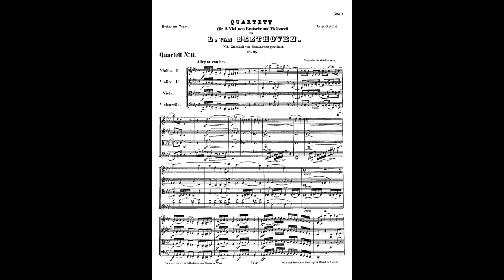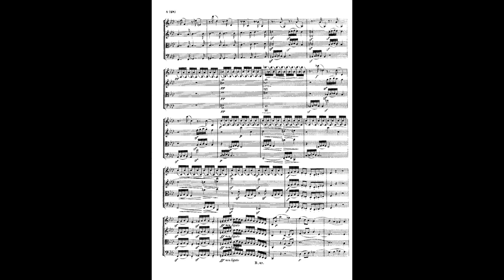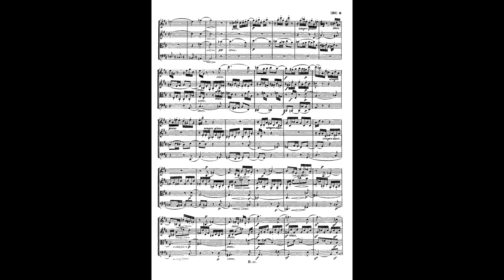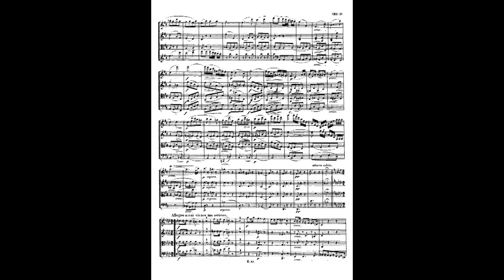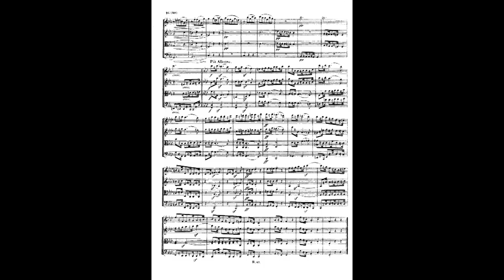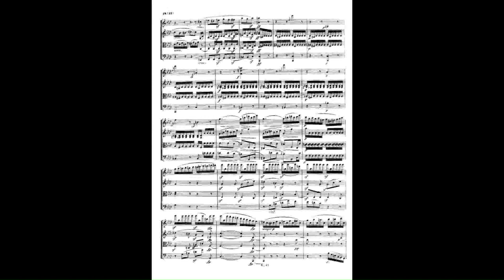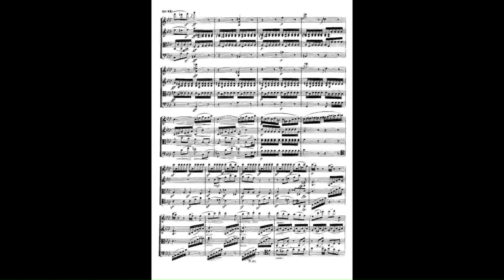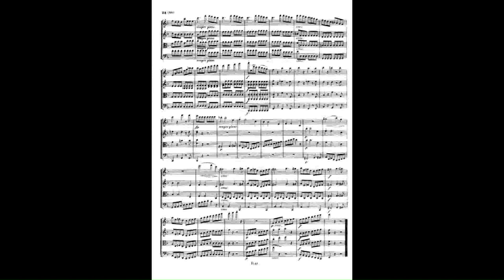Beethoven - Op 95 String Quartet in F minor "Serioso" (TNQ)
Tonus Novus Quartet

Live recording in Budapest, Hungary, 2006.